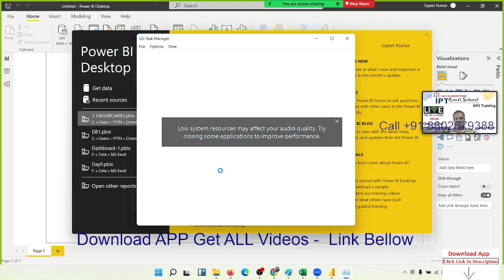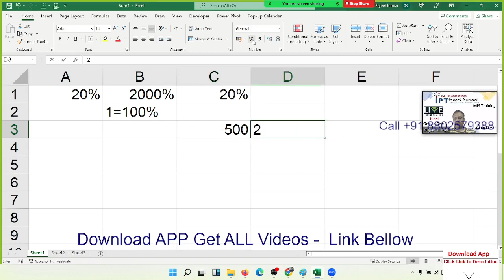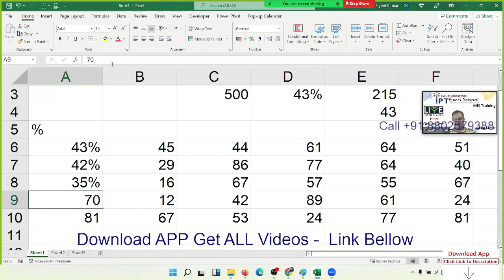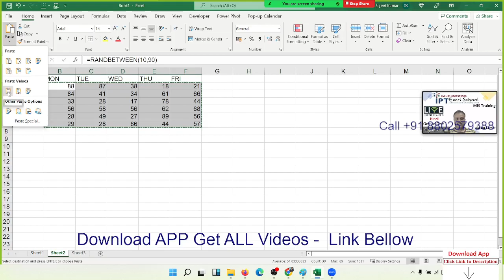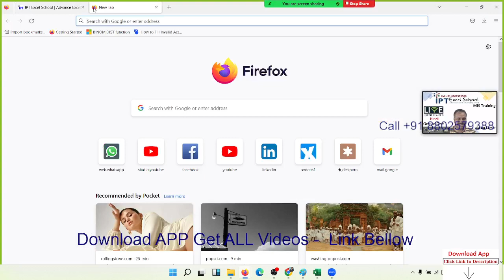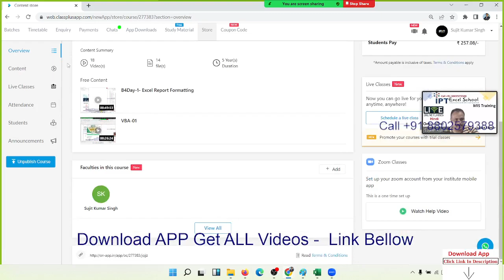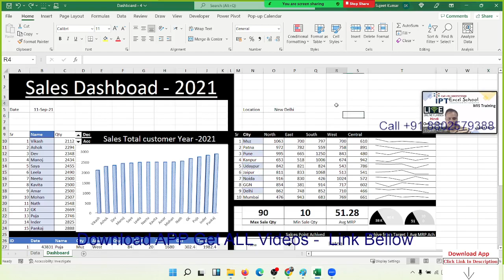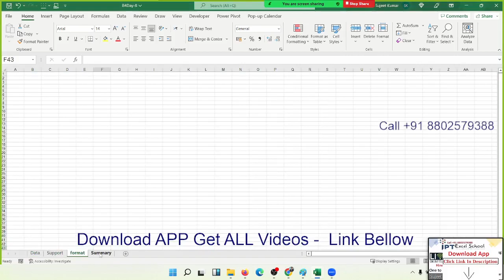Advanced Excel Training in Hindi